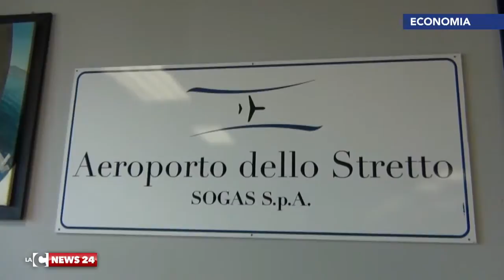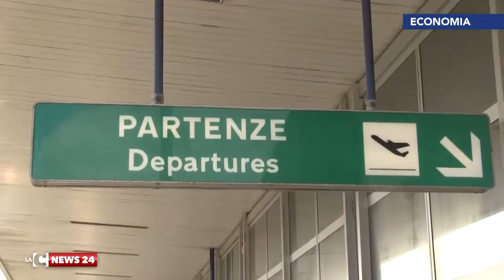Reggio: le partecipate in crisi